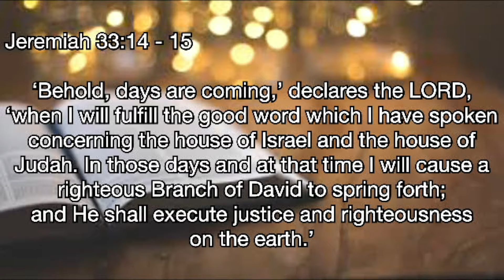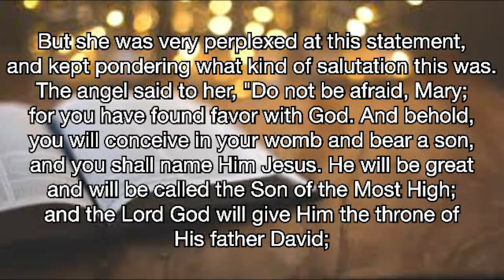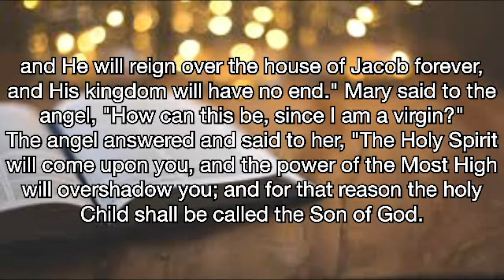"Adventure" Sermon 11-28-21 HOPE Church Raleigh 1st Sunday of Advent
Pastor Marty Duffell of HOPE Church Raleigh preaches from Jeremiah 33:14-15 and Luke 1:26 -38 on this 1st Sunday of Advent 2021. The Sermon is titled: "Adventure". Click on the link to view.